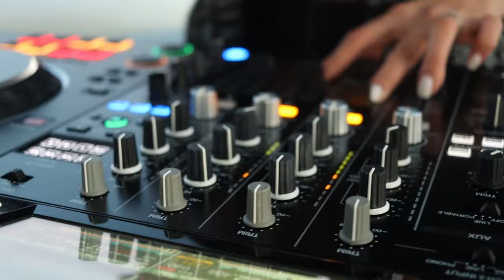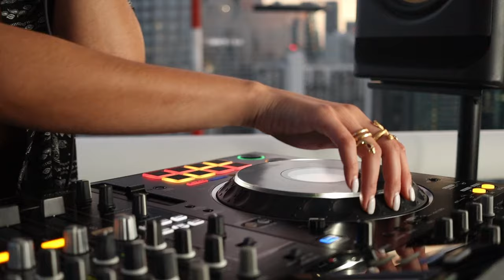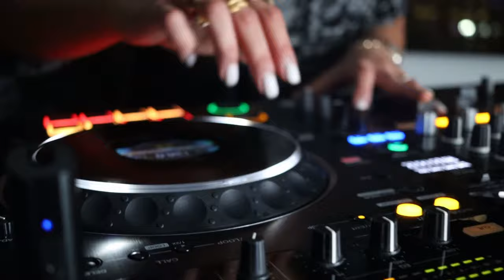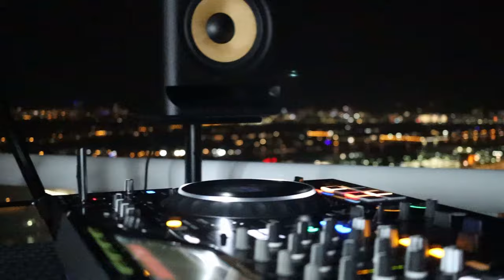Amal Nemer - Tech House (My House V.24)